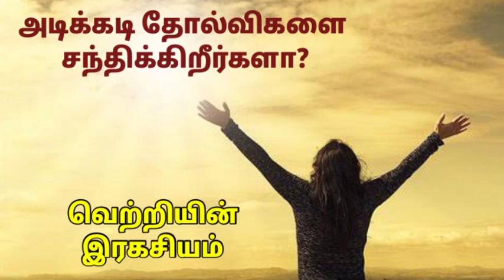Tpm message | Tpm pastor Durai | Secret of victory | Tpm Songs | Tpm Tamil bible study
Hi viewers,
Welcome to Tamil Bible study , This channel bringing to Bible studys , Bible historical , Christian messages , Bible explaination , TPM Messages and songs.

Kindly need your support and prayers for this channel
singapore tpm
america tpm
goodmorning prayer
tpm terry meeting
terry message
TPM news
Samson pastor message
Samson pastor meeting
Samson pastor songs
Samson pastor preaching
Samson pastor prayer
Samson pastor latest news
Samson pastor today
Samson pastor funeral
Samson pastor service
Pastor Samson
Pastor Samson special meeting
Pastor Samson latest message
TPM pastor Samson